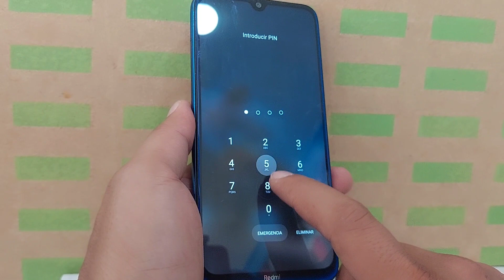Desbloquear Un Patron O Contraseña Olvidada Xiaomi Formatear